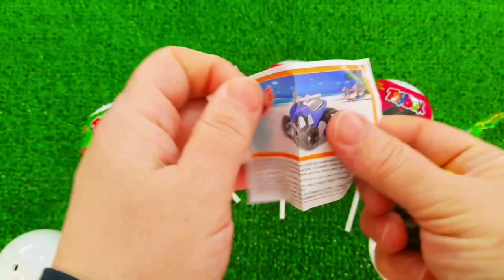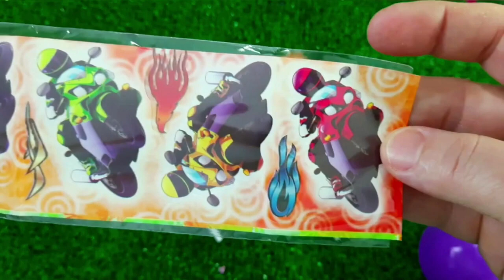7 Rainbow Satisfying Video, DIY How to make Rainbow Slime Candy Baby Shark Kinetic Sand Cutting